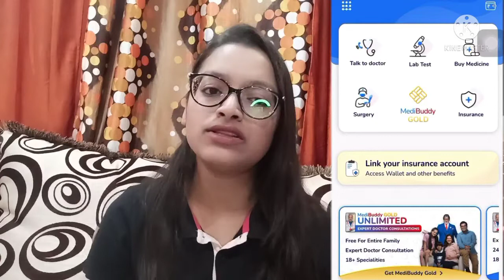MediBuddy Health checkup | Checkup at home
Hello everyone!!!🤗
I am back with the another video.In this video I have shared about the MediBuddy app that helps you to book your health checkup online and you can conveniently avail your checkup sitting at home.This video is going to be amazing as well as helpful.

VOUCHER: BSINF51C